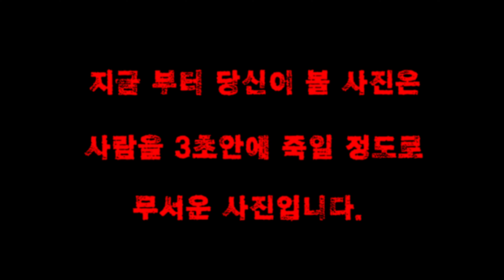만보균 새해 구독자 800명 이벤트! (feat. 구독자이벤트 마감)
만하 탱규니분들 만보균채널이 구독자 800명을 달성 했습니다!

제가 이벤트 영상을 올리기도 전에 만보균 팬톡방과 댓글로 축하를 해주니 너무 기분 좋아요!

800명 이벤트!
Q&A와 응원댓글 달아주시면 추첨을 통해 편의점 모바일 5천원을 드리겠습니다‼️